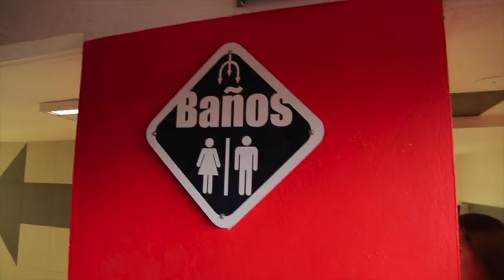Final Under Armour Invitational 2015